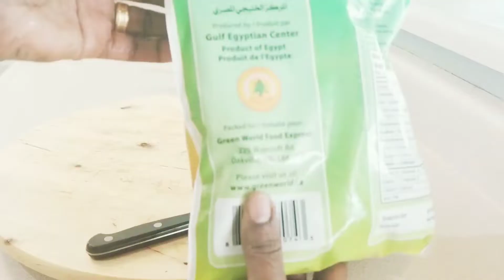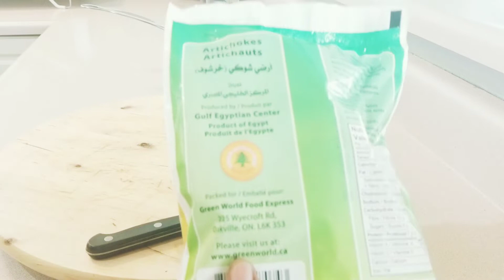Artichoke stuffed with meat -taste of middle east .Ethiopianfood...ሞክሩት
ingredients
  Artichoke
  meat
  onion
  garlic
Ginger
 oil
በተጨማሪም የራሳችሁን ምርጫ የሆኑትን እስፓይሶች መጨመር ትችላላችሁ.